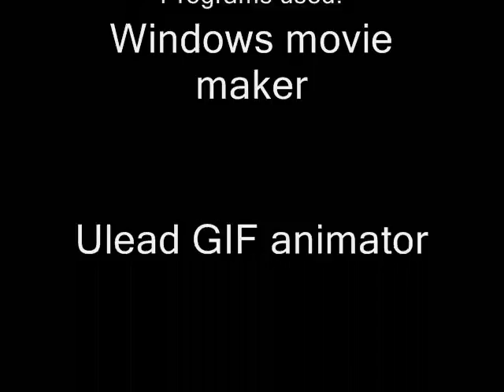Blowing up winnie pooh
Yayz Winnie pooh is dead.